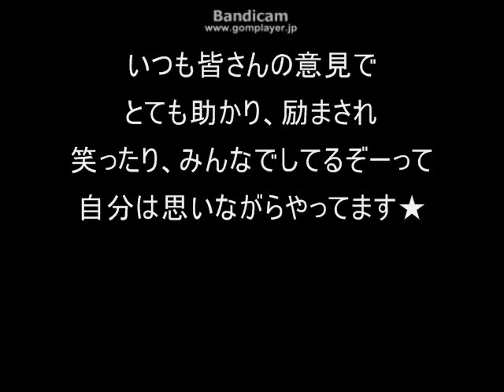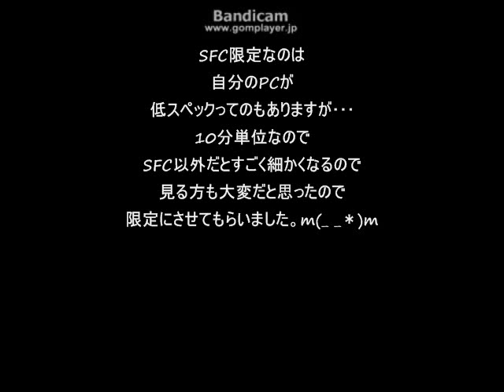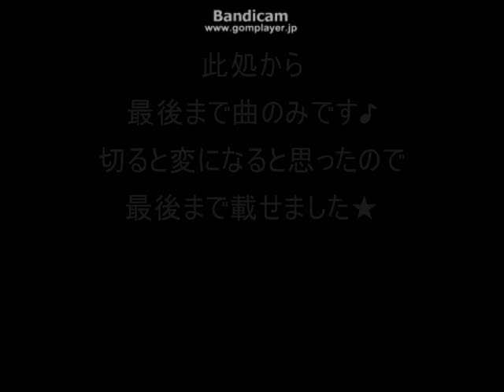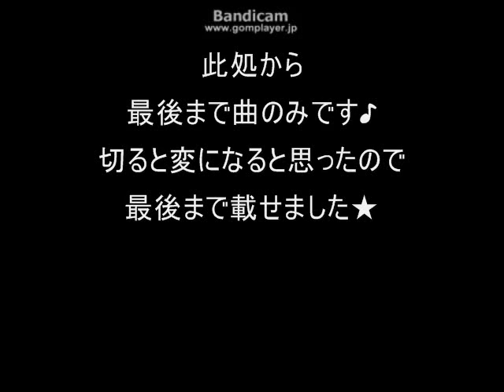アンケート動画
聞きたいことは2つです♪
よければ皆さまお答えください★アメブロですが ブログです